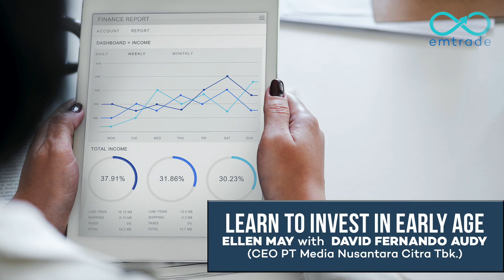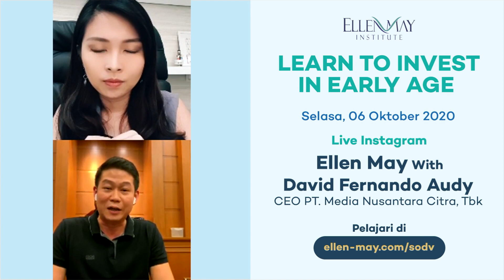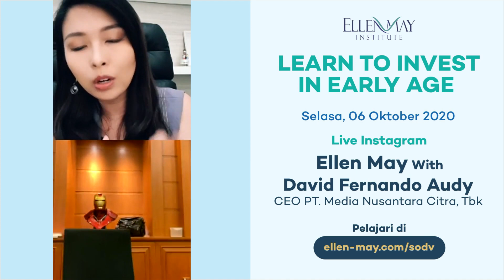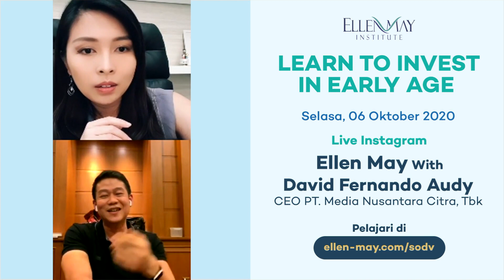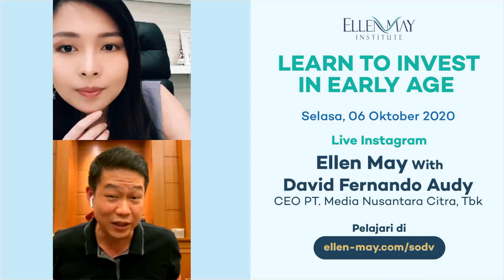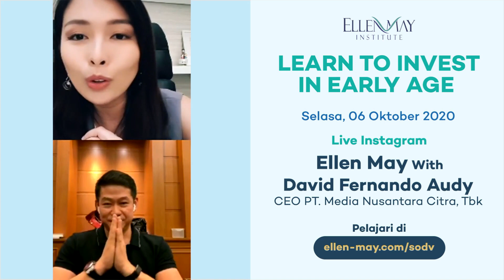Learn to Invest in Early Age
Ellen May bersama David Fernando Audy sebagai CEO PT Media Nusantara Citra Tbk yang membahas mengenai "Learn to invest in Early Age"